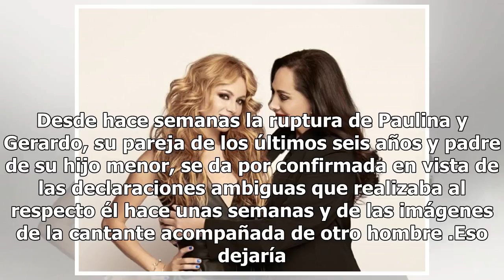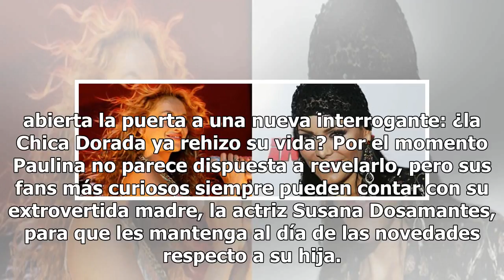Paulina Rubio no tiene nuevo novio, dice Susana Dosamantes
Susana Dosamantes descarta que haya un nuevo hombre en la vida de su hija Paulina Rubio, tras su ruptura con , o que haya pasado por el quirófano para hacerse retoques estéticos. Desde hace semanas la ruptura de Paulina y Gerardo, su pareja de los últimos seis años y padre de su hijo menor, se da po...